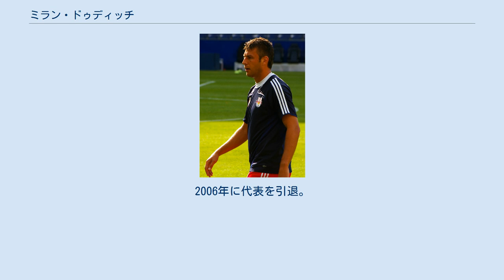ミラン・ドゥディッチ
ミラン・ドゥディッチ（セルビア語: Milan Dudić, 1979年11月1日 - ）はセルビア・クラリェヴォ出身の元同国代表サッカー選手。
 地元のマグノフロムを皮切りに、バネ・ラスカ、スロガ・クラリェヴォ、コムグラプ・ベオグラードなどセルビアのアマチュアクラブでプレー。
19歳の頃、FKチュカリチュキで初のプロ契約を結ぶ。
同クラブでスタメンを勝ち取り80試合に出場、5得点を記録。
 同クラブでの活躍が認められ、23歳の頃、同国1部リーグセルビア・スーペルリーガの名門レッドスター・ベオグラードに移籍。
4シーズンで通算103試合に出場、計10得点を記録、同国リーグやカップなどで優勝する。
 2006年夏にオーストリア・ブンデスリーガに属するレッドブル・ザルツブルクへ移籍。
オーストリア・ブンデスリーガでの優勝などに貢献したほか、UEFAチャンピオンズリーグ予選やUEFAカップ本大会での出場を果たす。
 2011年夏にSKシュトゥルム・グラーツへ移籍。
 セルビア・モンテネグロA代表（当時）選手として2006 FIFAワールドカップドイツ大会に出場。
セルビアA代表とモンテネグロA代表に分割した後はセルビアA代表に名を連ねていた。
2006年に代表を引退。
 本職はセンターバックであるが、レッドブル・ザルツブルクでは時折サイドバックとしてもプレーしている。